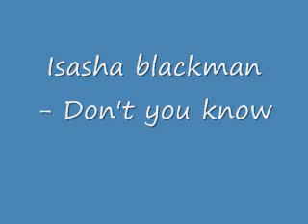Isasha - Don't you know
Isasha Blackman - Don't you know